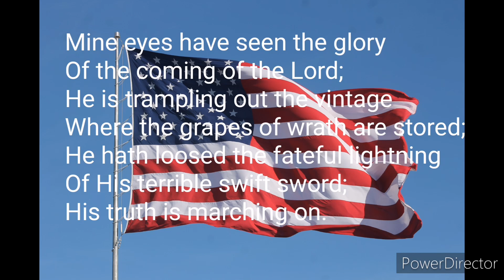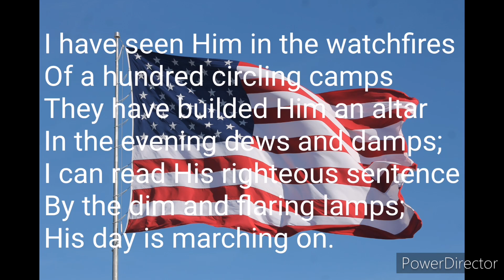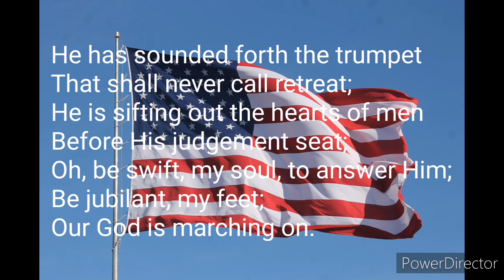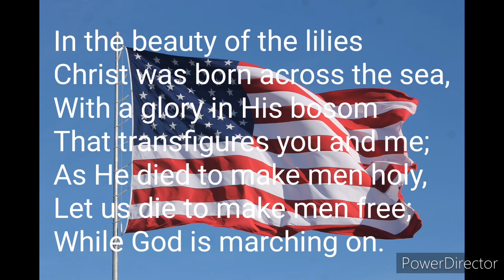Battle Hymn of The Republic (Recorded at the funeral of Sir Winston Churchill in 1965)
This was recorded at the funeral of Sir Winston Churchill in 1965. In fact, this was Churchill's favorite Hymn so they sung it on his funeral at St. Paul's Cathedral, London in 1965.